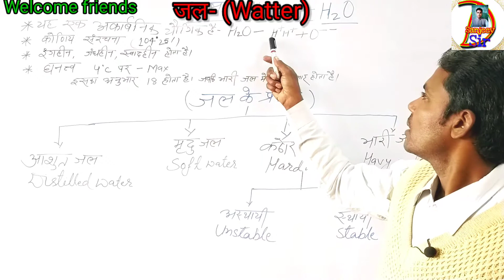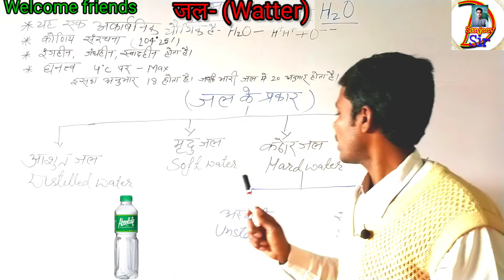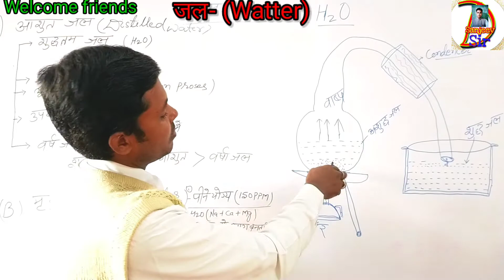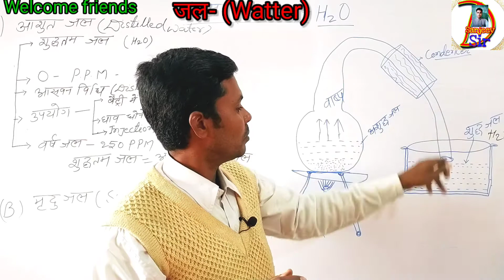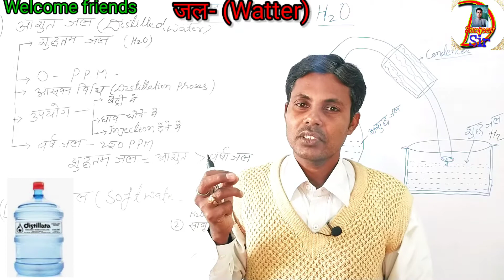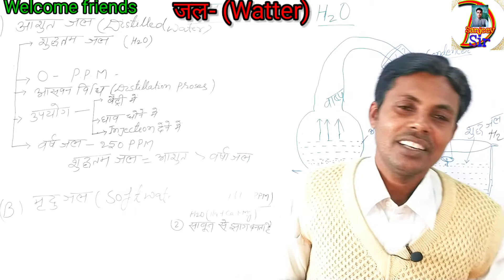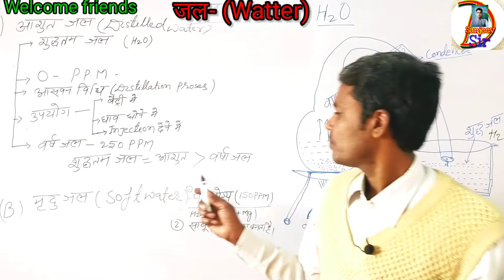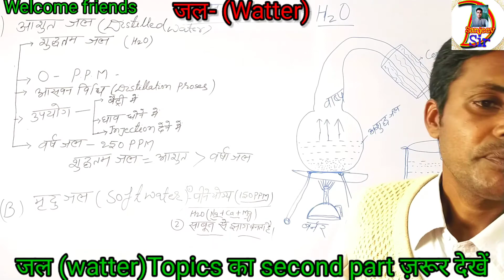All about water।। Water। Distilled water kaise banaye। distilled water।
All about water।। Water।। Distilled water kaise banaye।। Distilled vs soft water।।how to make distilled water।।by dear sanjeev sir।। शुद्ध जल कैसे बनते हैं।।soft water me kaun kaun se poshak tatw hote hai।। water cycle।। water distillation process।। water distillation system।। water distillation at home।। water distillation unit।।

Hello friends this is a Educationalvideo
I make on my channel Educationalvideo

       इस vidio में आप जल से सम्बंधित बातों को जानेंगे। और अपने घर पर शुद्ध जल बना सकते हैं।

   This video is for educational purpose only. copyright disclaimer under section 107 of the copyright act 1976, allowance is made for"fair use"for purposes such as education, comments news reporting teaching scholarship and research. fair use is a permitted by copyright statute that might otherwise be infringing. non-profit educational or personal use tips the balance in favour of fair use

       dear sanjeev sir